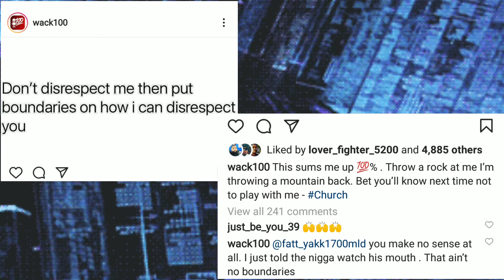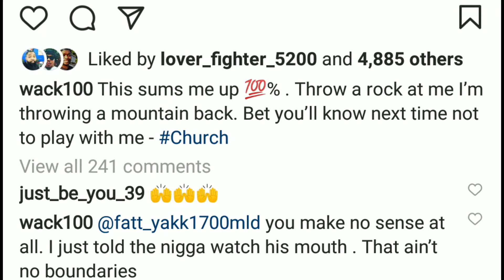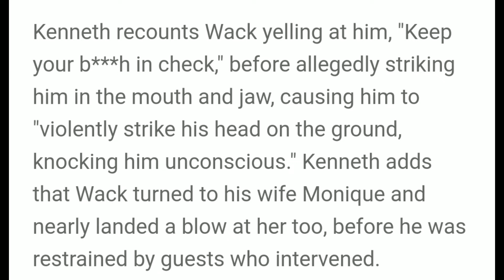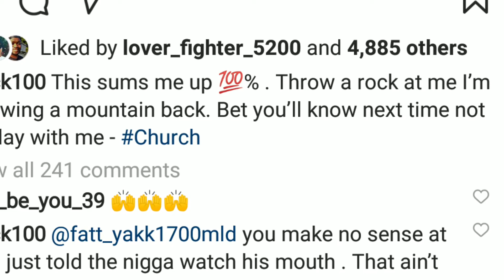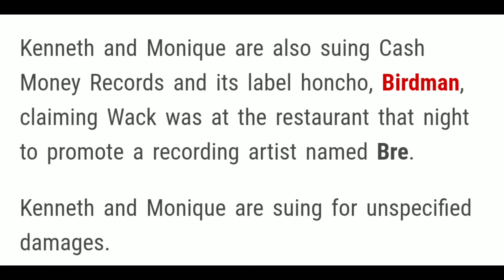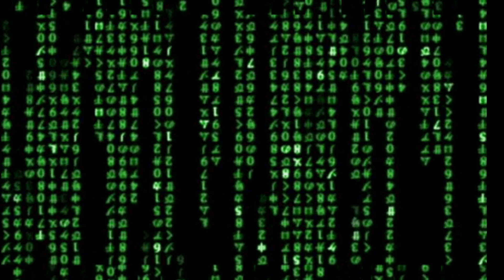WACK100 MIGHT PAY FOR THIS, KEN LAWSON LAWSUIT - DOES IT ADD UP THO ❓❗❓